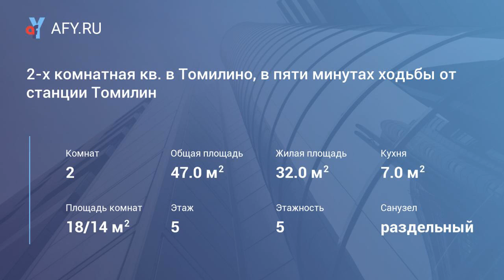2-х комнатная кв. в Томилино, в пяти минутах ходьбы от станции Томилин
Цена: 30 000 Руб.
Сдается на длительный срок квартира . Состав обсуждается. В квартире есть все необходимое для комфортного проживания, мебель, посуда, бытовая техника и многое другое (смотрите фото). Все подробности по телефону.